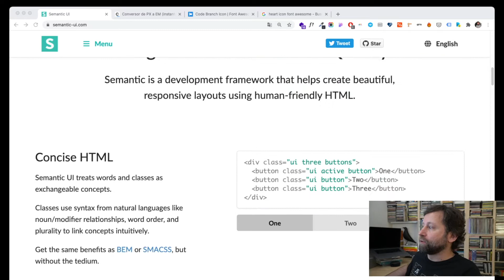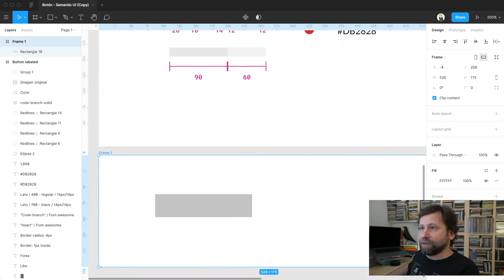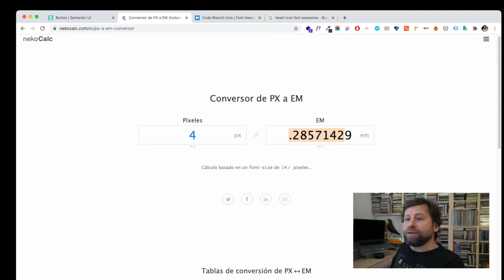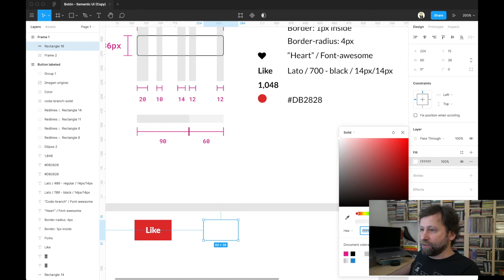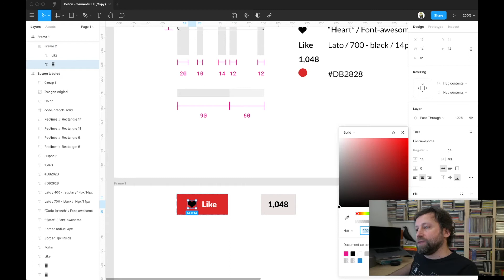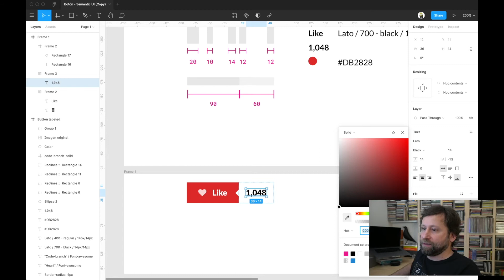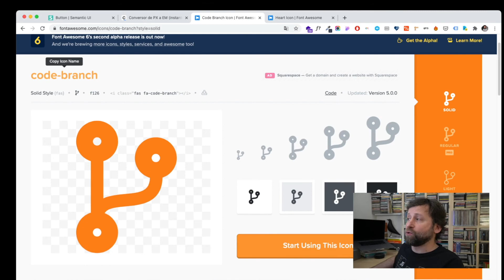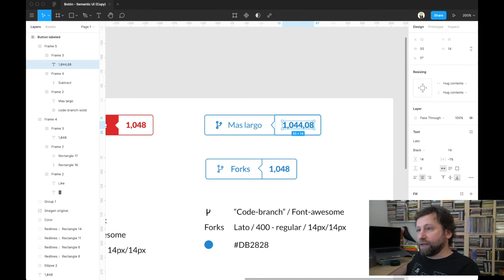Botón Semantic UI con auto layout en Figma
Semantic UI button labeled paso a paso con autolayout en Figma.